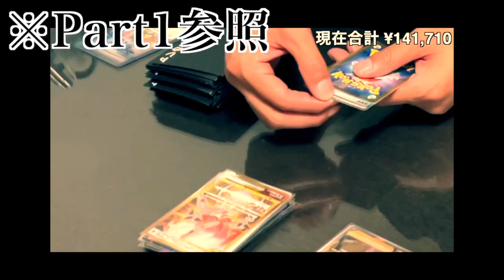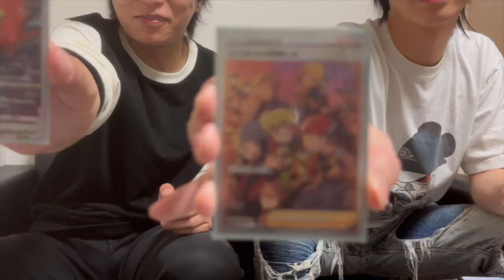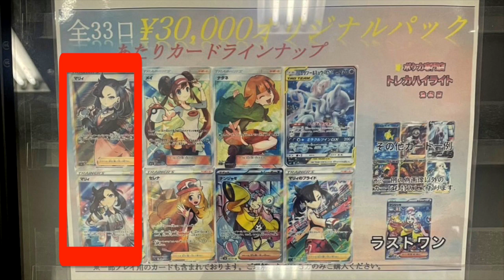【ポケカ】オリパ210万円ぶん開封してみた Part3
購入場所：池袋トレカハイライト